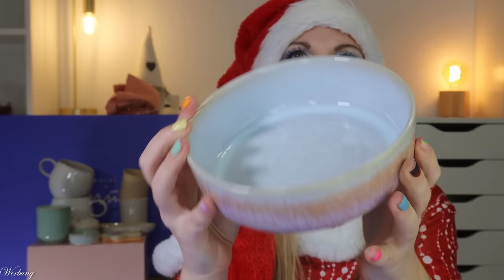MOTEL A MIIO Adventskalender 2024 Unboxing & Verlosung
hier siehst du den Inhalt von dem Motel a Miio Adventskalender 2024.
Für 299 € erhalten wir wunderschöne Keramikprodukte.

00:00 Ho Ho Ho ihr Lieben!
Der Adventskalender kostet 299 €
01:54 Box 1
02:33 Box 2
02:57 Box 3
03:38 Box 4
04:09 Box 5
04:33 Box 6
05:02 Box 7
05:27 Box 8
05:40 Box 9
06:06 Box 10
06:28 Box 11
06:45 Box 12
06:59 Box 13
07:27 Box 14
07:42 Box 15
07:57 Box 16
08:30 Box 17
08:49 Box 18
09:21 Box 19
09:42 Box 20
10:35 Box 21
11:10 Box 22
11:27 Box 23
11:45 Box 24
12:07 Mein Fazit

♡ Schreibe mir einen lieben Kommentar unter dieses Video mit der Info, welches Produkt aus dem Adventskalender dein Favorit ist.

Liebe Grüße
Claudi